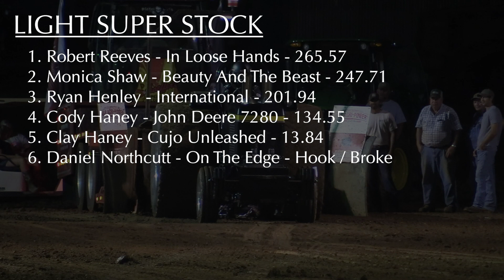Lucas Oil PPL 2021: Light Super Stock Tractors | Huntland, TN (Saturday) | Let's Go Pulling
Light Super Stock Tractors pulling in Huntland, TN on July 10, 2021. Event sanctioned by the Mid-South Pullers Association, a member state of the Lucas Oil Pro Pulling League (PPL).

1. Robert Reeves - In Loose Hands - 265.57
2. Monica Shaw - Beauty And The Beast - 247.71
3. Ryan Henley - International - 201.94
4. Cody Haney - John Deere 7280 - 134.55
5. Clay Haney - Cujo Unleashed - 13.84
6. Daniel Northcutt - On The Edge - Hook / Broke